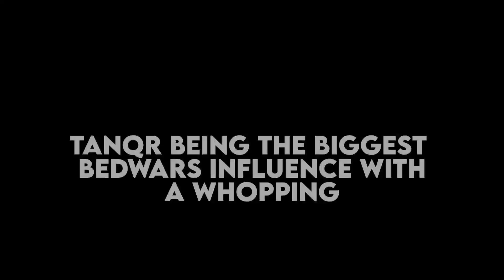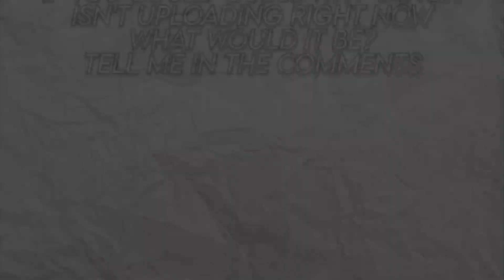THIS YOUTUBER IS QUITTING??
Are The BIG Influencers REALLY QUITTING?

WELL that's why I made this video, sit back, relax and enjoy this short video made to bring awareness to the fellow bedwars players!

also whilst your at it, join my d1sc0rd -